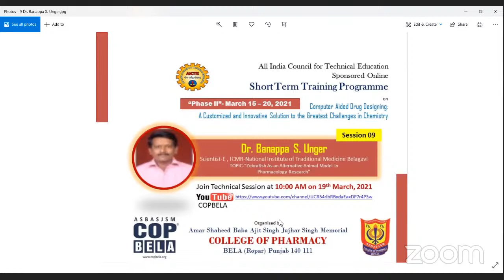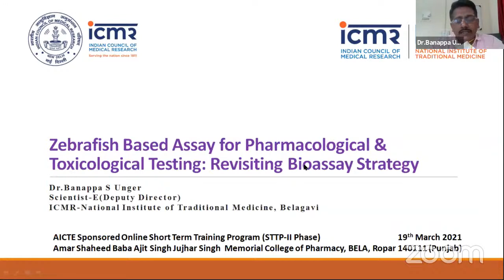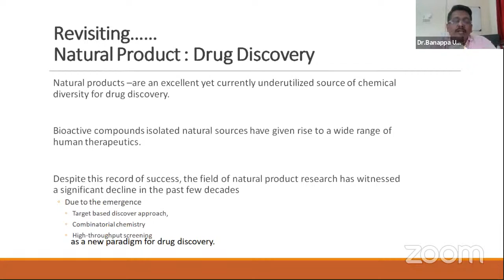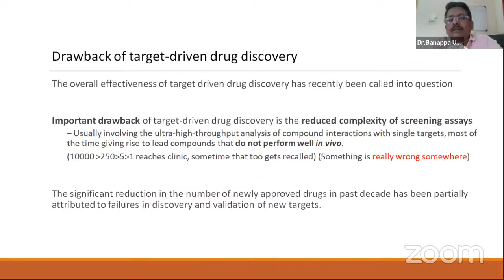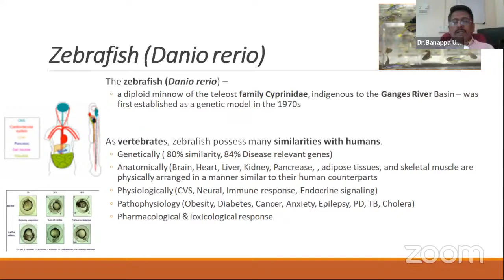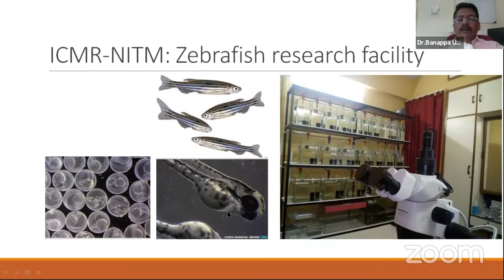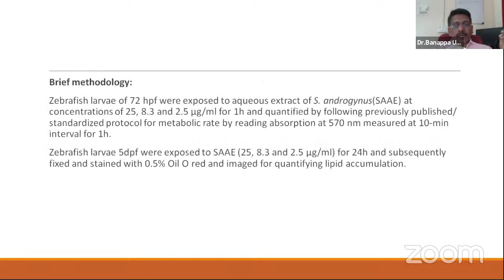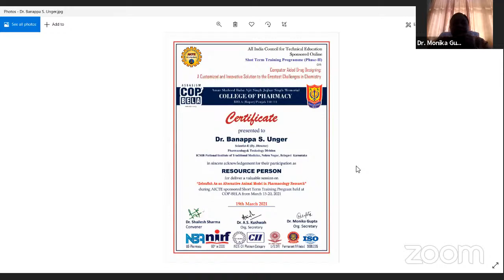AICTE Sponsored One Weeks Online Short Term Training Program (STTP-II Phase) Day-5 Session-9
Dr. Banappa S. Unger
Scientist-E , ICMR-National Institute of Traditional Medicine Belagavi
TOPIC-“Zebrafish As an Alternative Animal Model in
Pharmacology Research”